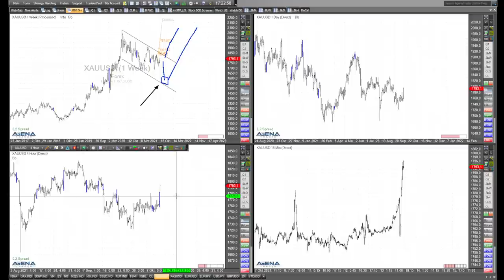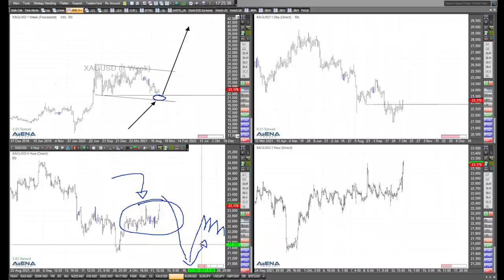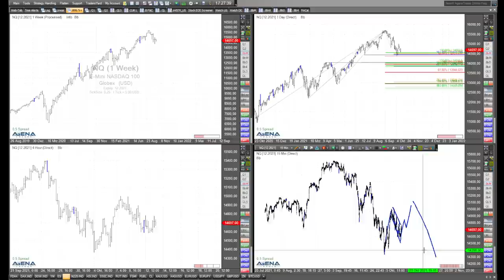Rüdiger Born über das Zick Zack im Gold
Gold hat nach den US-Inflationsdaten einen Zick Zack-Kurs hingelegt. Gold und Silber will ich mir daher im folgenden Video genauer anschauen.